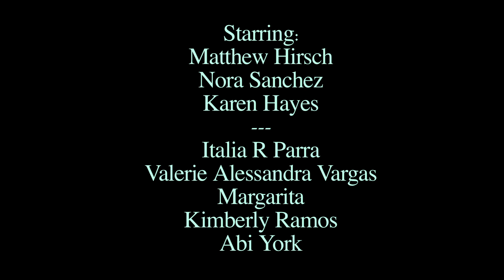Twinkle Toes - Segment #10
Matt interviews Nora and her dance students. She teaches ballet, tap & hip-hop for the Twinkle Toes Dance Company. . Taped at the Main Street Performing Arts Studio in Canoga Park, Calif.

Educational video for kids. Learn and grow!